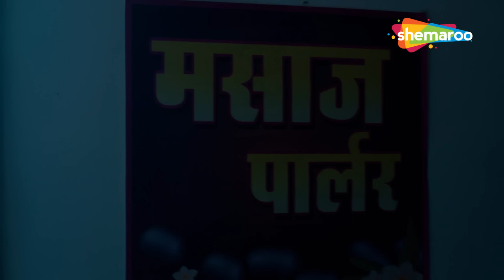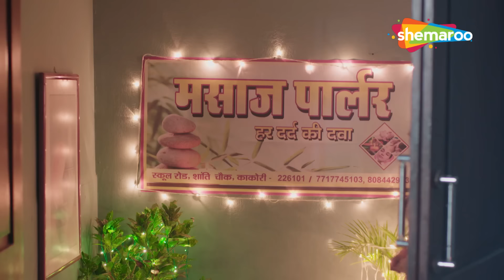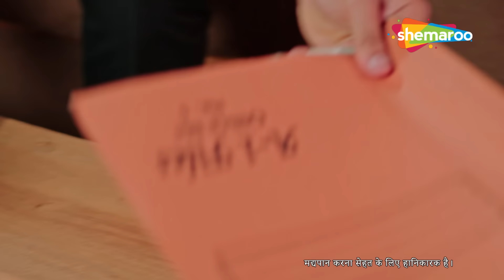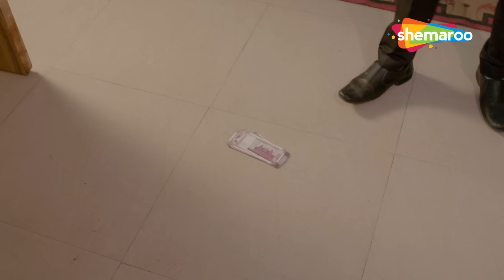পয়সার লোভে || Crime World Bengali | New Episode | Bangla Crime Show